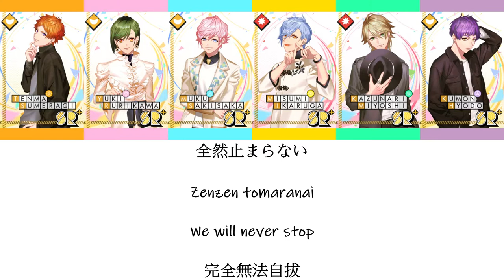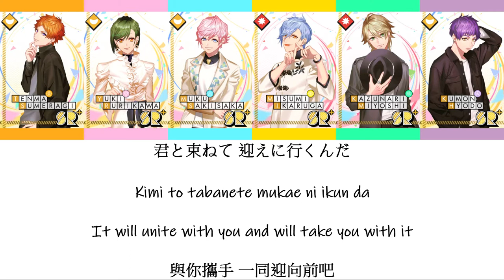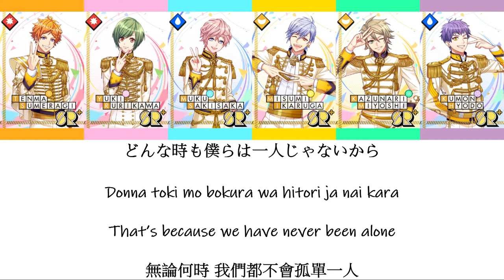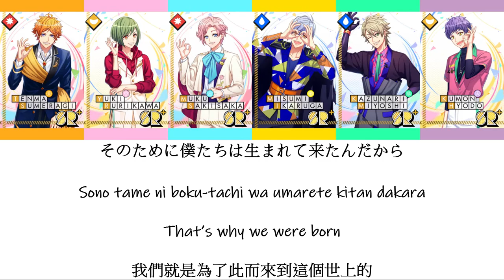[A3!]Ever☆Blooming! ～夏組Ver.～{KAN/ROM/EN/中}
Title song: Ever☆Blooming! ～夏組Ver.～

Artist:
Tenma Sumeragi ( CV: Takuya Eguchi )
Yuki Rurikawa ( CV: Shunichi Toki )
Muku Sakisaka ( CV: Yoshitaka Yamaya )
Misumi Ikaruga ( CV: Daisuke Hirose )
Kazunari Miyoshi ( CV: Ren Ozawa )
Kumon Hyodo ( CV: Tasuku Hatanaka )